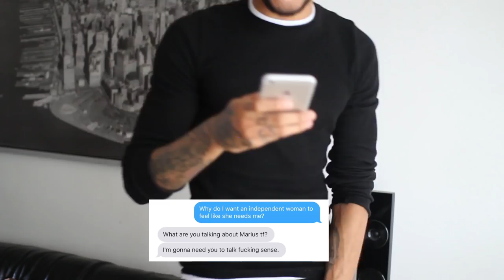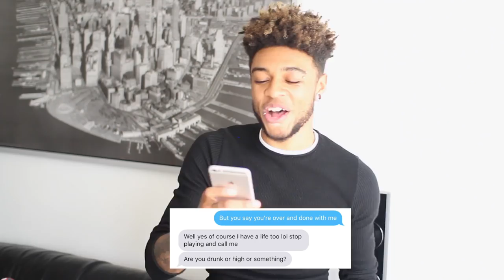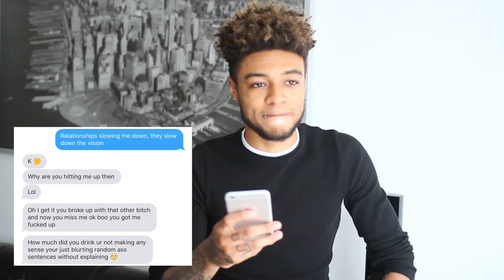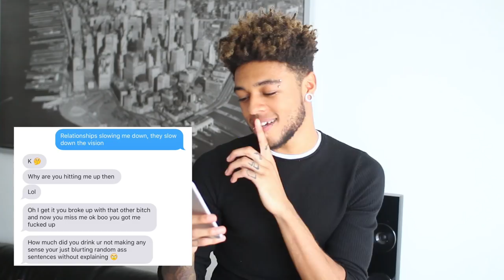Scarlxrd - pranking ex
Old vid